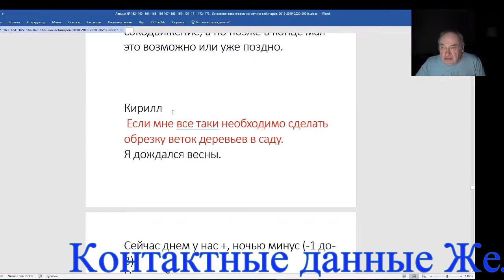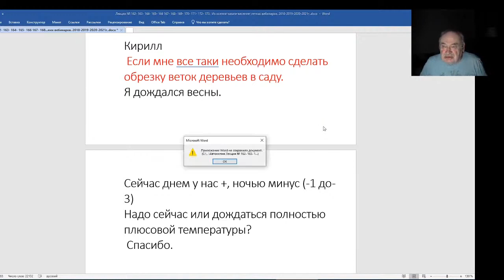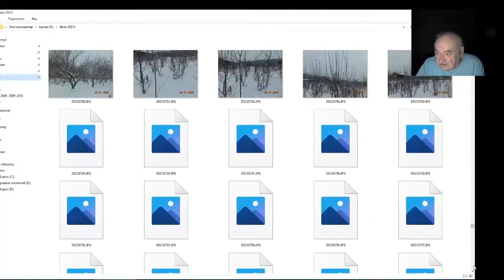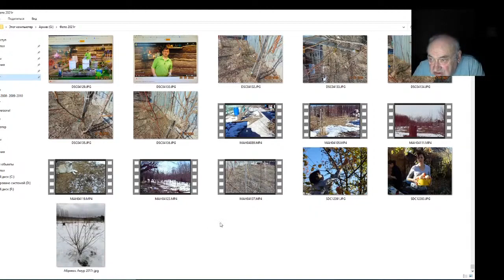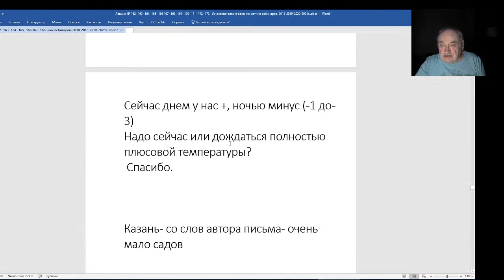Железов Валерий Вебинар 175 Весенняя обрезка деревьев в саду